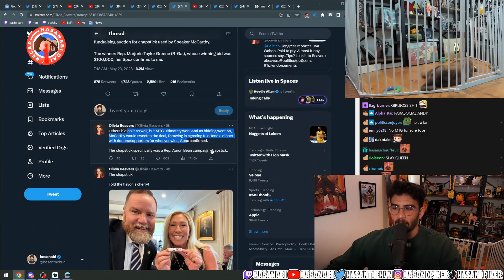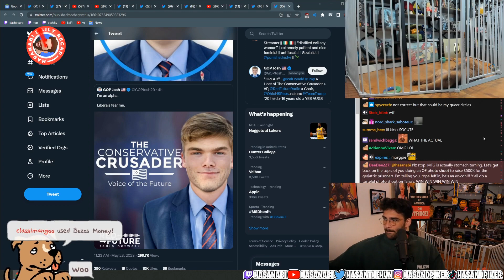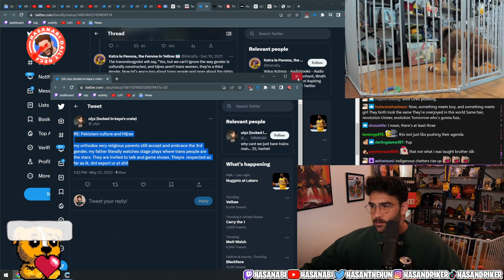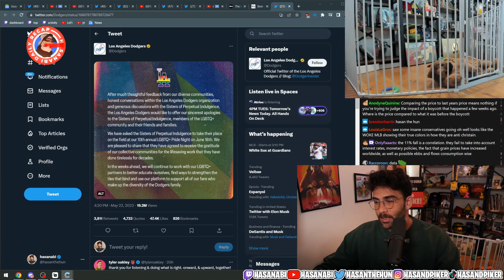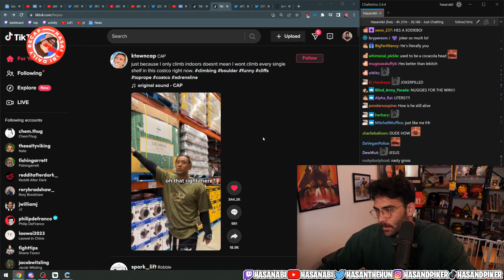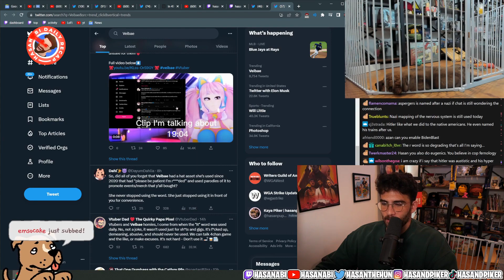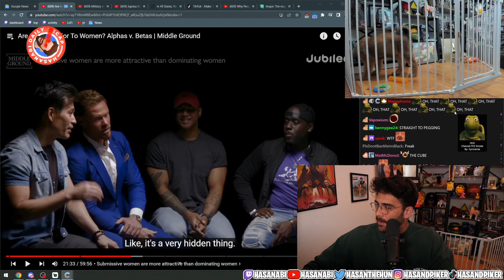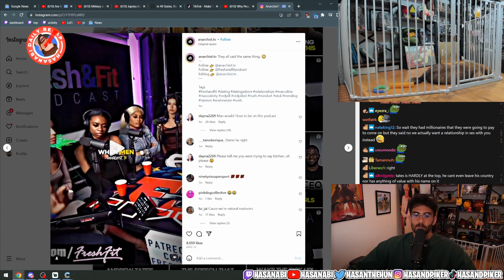Reacting to Ben Shapiro's transphobia & more - HasanAbi Daily Recap 05/23/23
Quick recap of the hasanabi Twitch stream of May 23, 2023, made up of top highlights and clips from this day's VOD.